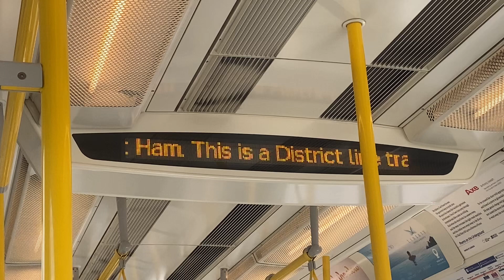Becontree Station is closed due to a customer incident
Heading Eastbound Service to Upminster